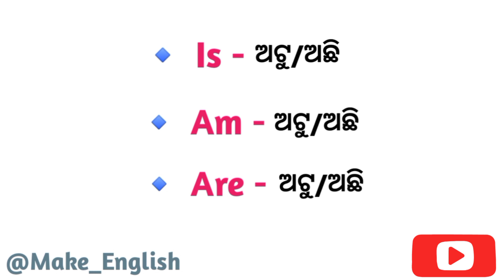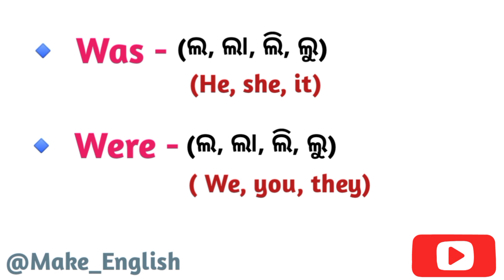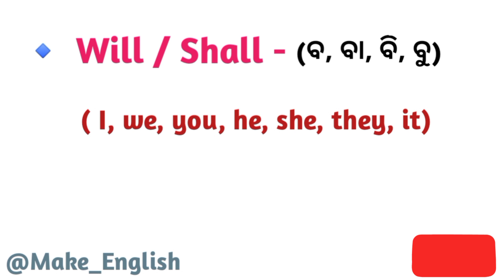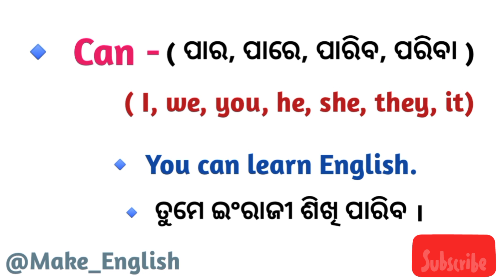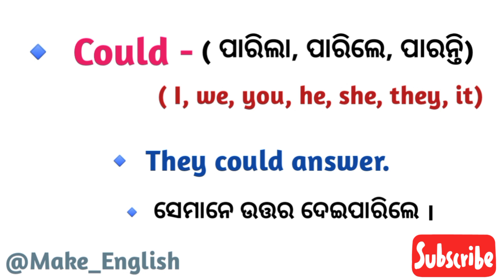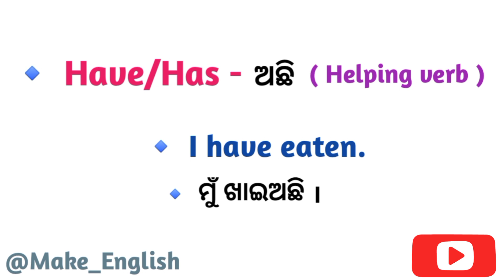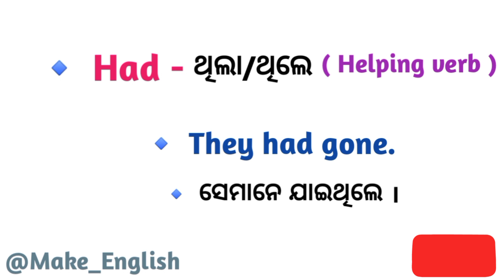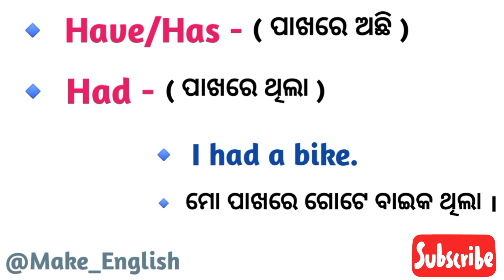Day -8 ମୂଳରୁ ଇଂରାଜୀ କହିବା ଶିଖନ୍ତୁ/Spoken English Classes For Beginners/Tense In Odia/Helping Verbs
So in this video we will learn Helping verbs jn odia with examples.

Tense in odia/Helping verbs or Be verbs in odia/Spoken English Classes in odia/Grammar Classes in odia/Make English Classes